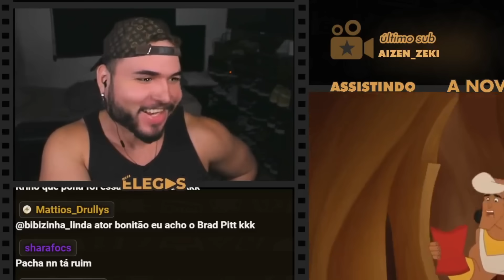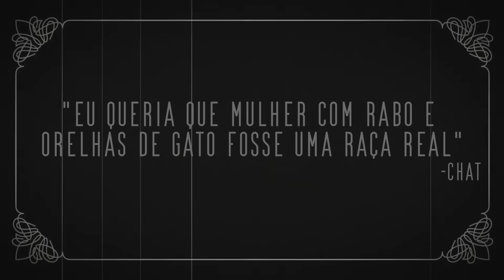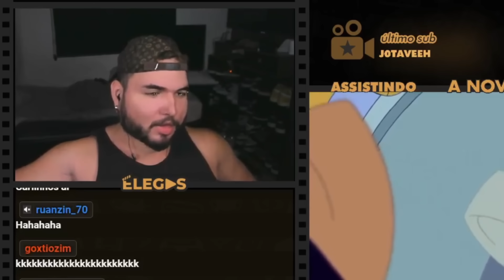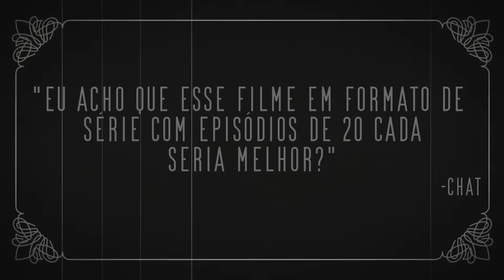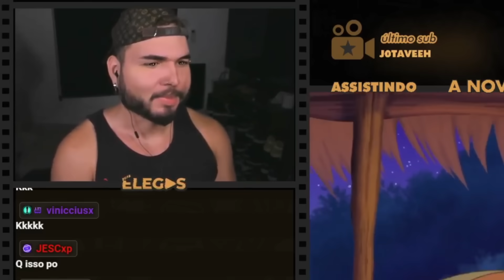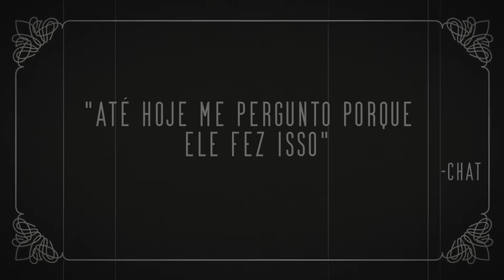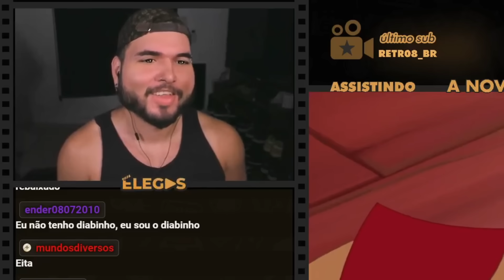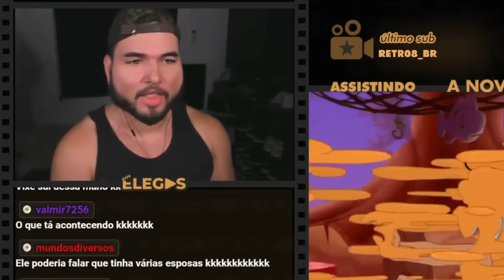A DISNEY FAZ CENA DE SESGO EM FORMATO DE DANÇA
Elegas reagindo ao filme A Nova Onda do Kronk (2005)

00:00 inscreva-se
00:10 siga-me no instagram: @elegas027
07:00 twitter: @elegas027